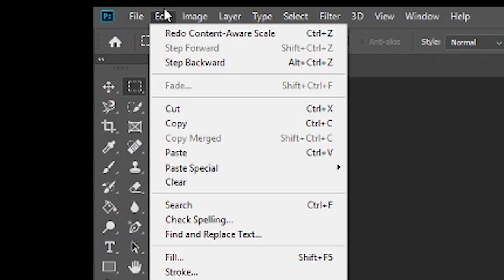How to do content awareness scaling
Music from 2001 Space Odyssey